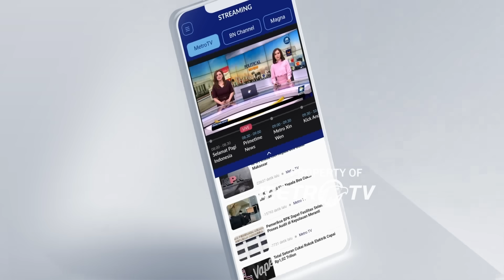Bareskrim Polri Periksa Saksi Kasus Rocky Gerung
MetroTV, Dirtipidum Bareskrim Polri, memeriksa sejumlah saksi terhadap dugaan penghinaan terhadap Presiden Joko Widodo yang dilakukan oleh Rocky Gerung.